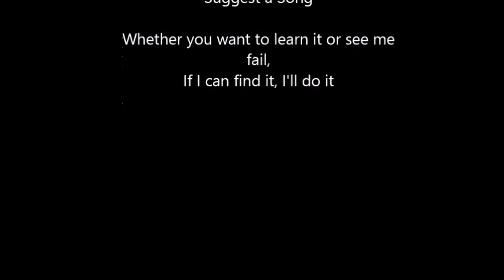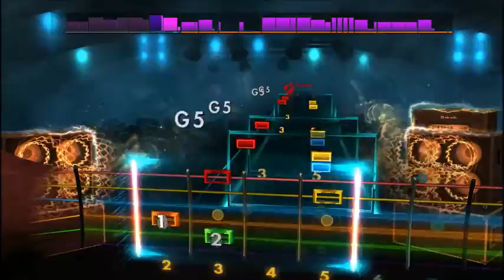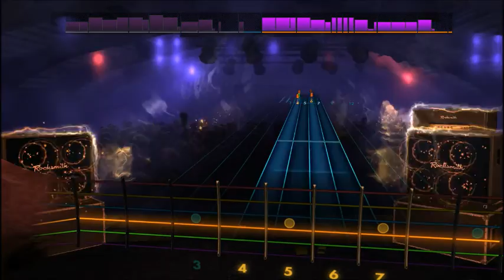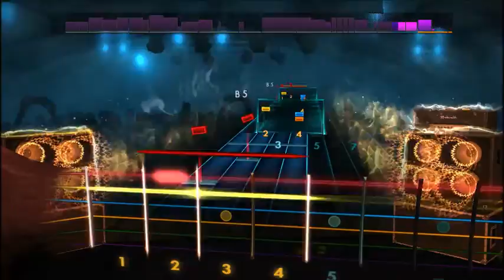Loverboy - Working For The Weekend (Lead) Rocksmith 2014 CDLC